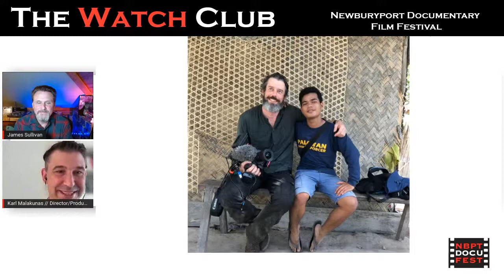DELIKADO with Director Karl Malakunas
Palawan is one of Asia’s tourist hotspots. But for the three environmental crusaders profiled in DELIKADO, their homeland is more like a battlefield. In a film aptly described as an “eco-thriller,” these land defenders try to stop unscrupulous politicians and businessmen from destroying the Philippines’ “last ecological frontier.” The documentary, which won the Best Feature award at our 18th annual festival in September, debuted on the PBS series POV the night after we screened the film.